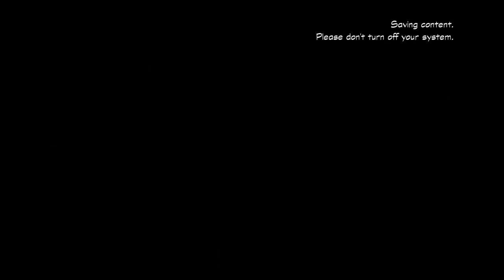Trouble at the Money Bin - Let's Play Ducktales: Remastered - Part 1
Hot tip: If you don't want to die from cringe sing along with me, it makes it less embarrassing! WOO-OO!

DuckTales: Remastered is a platform video game developed by WayForward Technologies and published by Capcom. The game is a high-definition remake of DuckTales, a game released on the Nintendo Entertainment System in 1989. It was released for multiple gaming platforms, including Microsoft Windows, the PlayStation 3, the Xbox 360, and the Wii U, over a three-month period between August and November 2013, and later expanded to iOS, Android, and Windows Phone in April 2015. The game was temporarily delisted from digital storefronts in August 2019, but was relisted in March 2020.

Like the original version, the game focuses on Scrooge McDuck traveling across the world in search of five treasures to further increase his fortune. Remastered took one and a half years to make, being developed in late 2011, and features vast enhancements to the original graphics and audio, an expanded storyline, and a full voice cast that includes the original animated series' then-surviving voice actors and actresses.

DuckTales: Remastered features a 2.5D presentation, with 2D hand-drawn character sprites and 3D modeled levels. The gameplay of Remastered remains identical to the original DuckTales game, with players taking the role of Scrooge McDuck as he travels across the world in search of five treasures to further increase his fortune. Scrooge can swing his cane to strike or break objects, and can bounce on it like a pogo stick to attack enemies from above. This also allows him to reach higher areas, as well as bounce across hazardous areas that would hurt him on foot. Along the way, Scrooge can find various diamonds, found in treasure chests or appearing in certain areas, to increase his fortune. Various characters from the series appear throughout the stages with differing roles, aiding or hindering the player's progress.

Some gameplay tweaks are introduced, such as a map screen on easier difficulties and an easier pogo jump, which can be toggled on and off. DuckTales: Remastered also features a new tutorial level set in Scrooge's money bin, which includes a boss fight against Big Time Beagle, as well as a new final level in Mount Vesuvius where both the final boss fight and race to the top take place. Money gathered in levels can now be used to unlock various gallery items such as concept art and pieces of music, and fill up Scrooge's money bin.

The original game's five levels are featured, all of which have been expanded, and can be played in any order. Each one includes new objectives that must be met to complete the stage, and all of the bosses have new patterns. The game also features a full story plot, explaining the motives and reasoning behind each stage, including how Scrooge is able to breathe on the Moon. Characters briefly featured in the original game, such as Magica De Spell, Flintheart Glomgold and the Beagle Boys play a greater role in the game's plot. The original game's hidden treasures are now found only on higher difficulties, and the game consists of only one ending.

The Beagle Boys attempt another raid on Scrooge's money bin, with Baggy, Burger and Bouncer Beagle capturing Huey, Dewey and Louie. After Scrooge rescues them, he finds Big Time Beagle in his office with a painting in his hands. With the help of Duckworth, Big Time is defeated and retreats. The painting reveals the locations of five treasures, and Scrooge wastes no time to set out for them. Scrooge and Launchpad visit the Amazon to find the Sceptre of the Incan King. Scrooge, the nephews and Webby visit the castle of Drake Von Vladstone, also known as Dracula Duck, who was the heir to the Coin of the Lost Realm. Scrooge and the nephews travel to the African Mines to find the Giant Diamond of the Inner Earth, but they find the workers are being scared off by voices and earthquakes, claiming the mine is haunted. Deep underground, Scrooge discovers that the Terra-Firmians and their games are the cause. Seeking the Crown of Genghis Khan in the Himalayas, Launchpad crashes into a mountain far from their destination and loses a spare fuel regulator, which is further spread throughout the level by rabbits. While recovering them, Scrooge stumbles upon Bubba the Caveduck who is frozen in ice, and after freeing him and brings him back to the plane, Scrooge, Gyro Gearloose and Fenton Crackshell travel to the moon to find the Green Cheese of Longevity, able to breathe in space due to a special oxygen taffy Gyro invented, but Fenton is abducted by aliens along with the Gizmoduck suit.